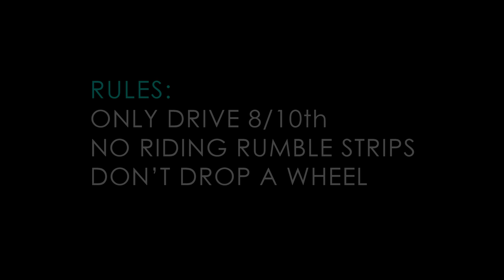Quick Drive | 2017 Shelby Mustang GT350 | Magic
Our second drive in the new Ford Shelby Mustang GT350. For 2017 the track pack is standard which adds trans cooler, oil cooler and magnaride dampers which is all equipment likely required to keep this car running and enjoyable to operate when driven hard.  This was from our 2016 MAMA Rally at Road America.

With so much competition above and below it's price point from GM, Porsche, BMW, this still remains an obtainable driver's car without having to blow a life savings to have REAL fun.

Goose Footage Licensed by: Philip Bloom
Authorized Usage Between 2015 through 1/3/2017